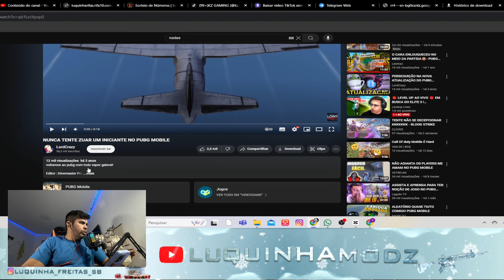ESSE ERA O YOUTUBE MAIS ENGRAÇADO DO PUBG MOBILE ?